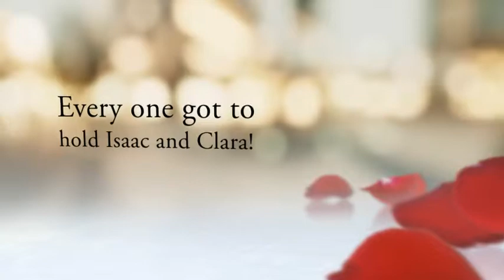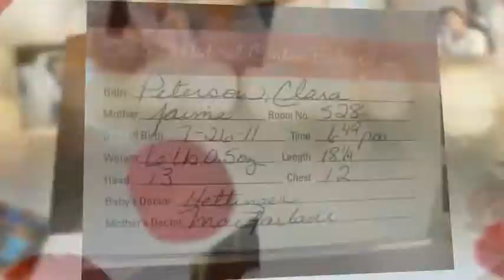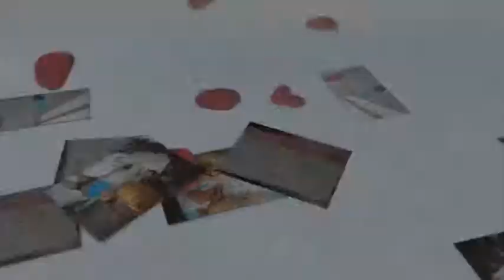Issac and Clara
A video of the birth of Clara and Issac